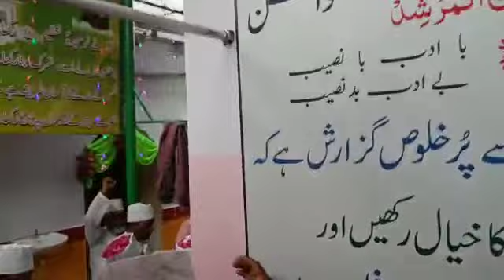HAJRAT KHAWAJA SUFI FAIZUL HASAN SHAH HASNI TASHRIF LAAYE GKP 29 JULY 2022 JUMMA K ROZ